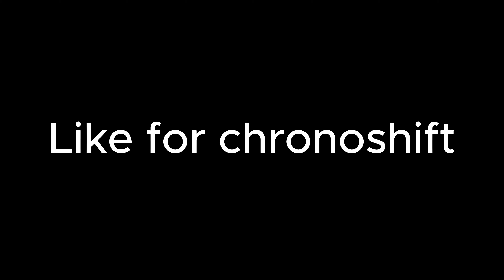Minecraft stickman animation CRINGE WARNING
So yeah i made a muscial def not a musician so youd expect this to be a total disaster (spoiler it is.) anyway this took a lot of work so id appreciate if u would show some love in the comments and as always I love you guys AND IM BACK :)